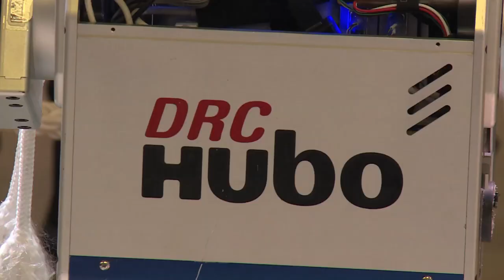Hubo the robot at Davos 2016